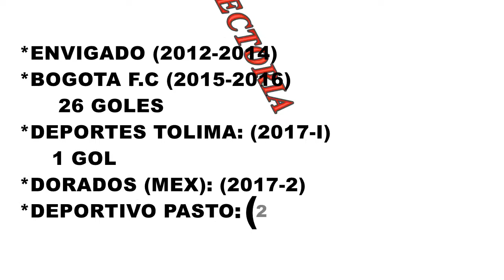JAIRO MOLINA 2020 (JUGADOR PROFESIONAL)